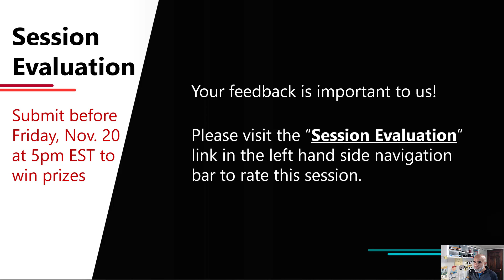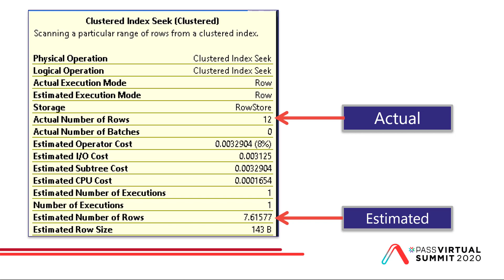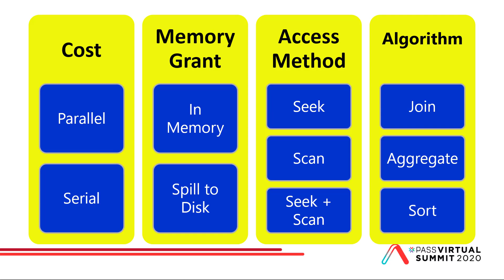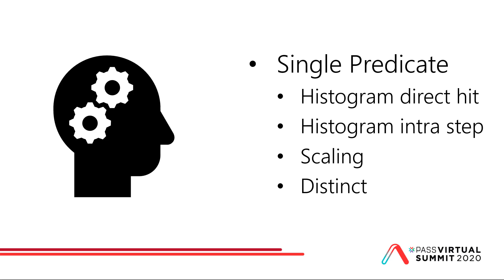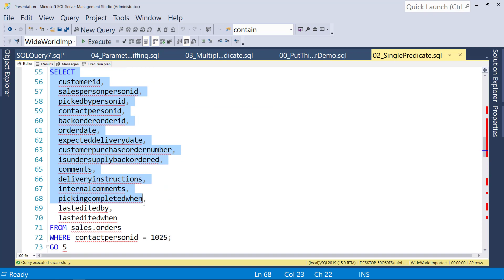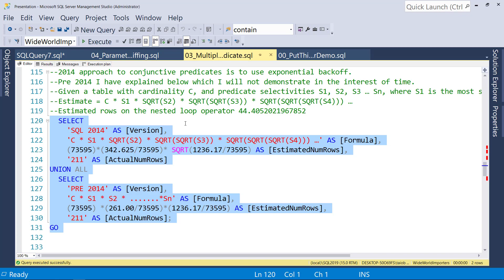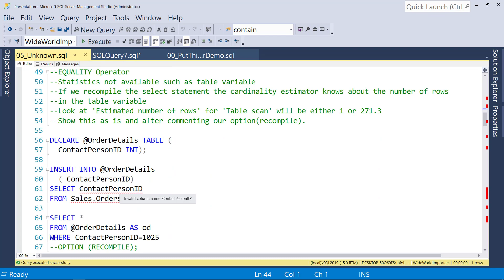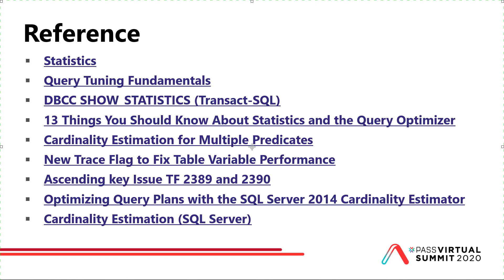Think Like the Cardinality Estimator - Taiob Ali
SQL Server uses a phase during query optimization, called cardinality estimation (CE). This process makes estimates bases on the statistics as to how many rows flow from one query plan iterator to the next. Knowing how CE generates these numbers will enable you to write better TSQL code and, in turn, influence the type of physical operations during query execution.     Based on that estimated rows, the query processor decides how to access an object, which physical join to use, how to sort the data. Do you know how the CE generates these numbers? What happens when you have multiple predicates, range predicates, variable values that are 'NOT KNOWN' to the optimizer, or you have predicate values increasing in ascending order? Do you know what will happen if your predicate is using a value that is outside of the histogram range?    In this session, I will show you how CE estimates in all these scenarios, and you will walk out better equipped to tackle those nasty, hard to solve query plans.